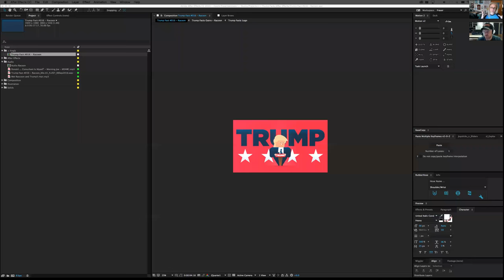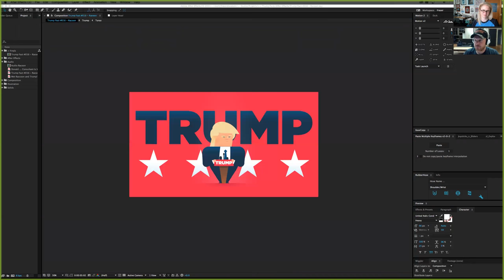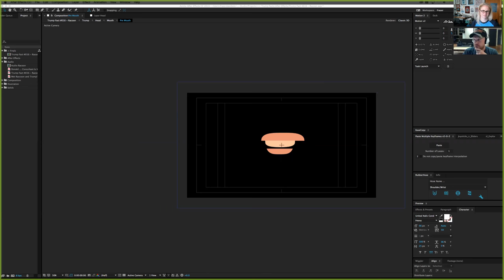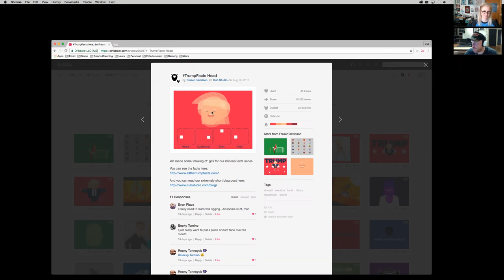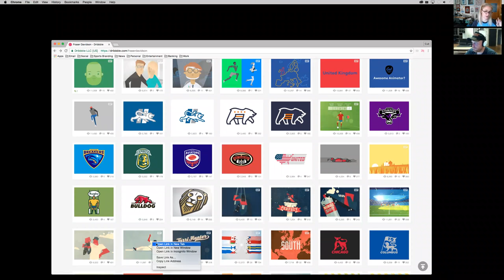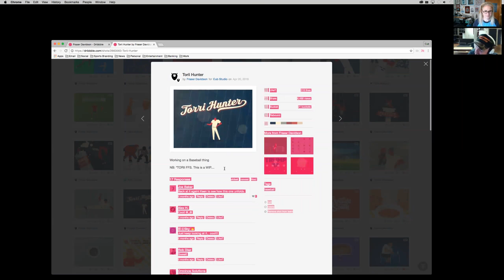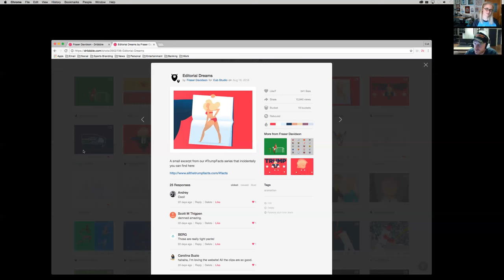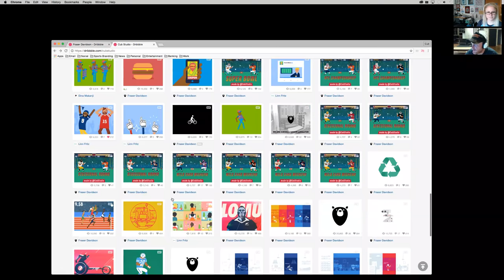Fraser Davidson // Bringing IT to Life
Aired Wednesday, September 7, 2016

Episode 184

Fraser Davidson is an award-winning director, animator, and designer. He is co-founder of Cub Studio in London and has worked with some of the biggest names in the sports world. But what makes Fraser amazing is his tireless work ethic, energizing humor, and his down-to-earth and humble personality.

Fraser not only creates amazing sports brands but also continually educates audiences about sports in a humorous and entertaining way. His simple shapes and combined with the use of perspective changes makes his animations stand out. We will talk about the similarities between building a brand and telling a story in animated commercials. Join us LIVE and ask questions while we talk about how Fraser Brings IT to Life.